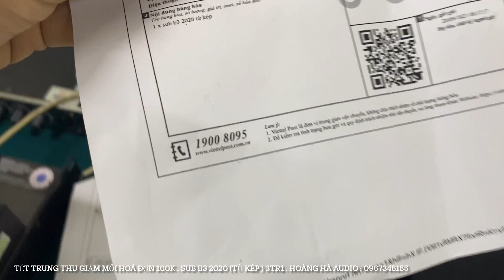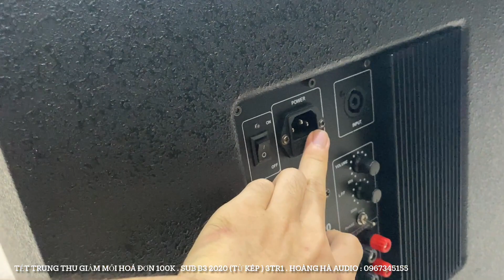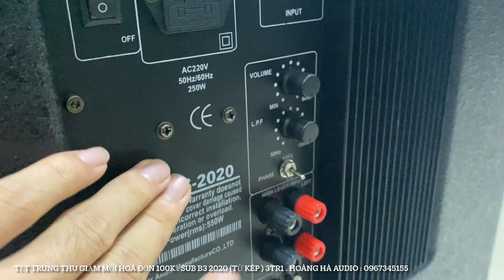Tết Trung Thu siêu khuyến mại , vẫn hỗ trợ giá mùa dịch ,giảm thêm 100k/hóa đơn .B3 2020 từ kép 3tr1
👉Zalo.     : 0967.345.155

Siêu phẩm là sản phẩm khủng nhất yêu thích nhất nên các bác chung tay giới thiệu em nó giúp em nhé^.^Thắc mắc ?? thiết bị nâng cấp bộ dàn kém chât lượng thành hay có phải sản phẩm này ??Lh : 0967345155
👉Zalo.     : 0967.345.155